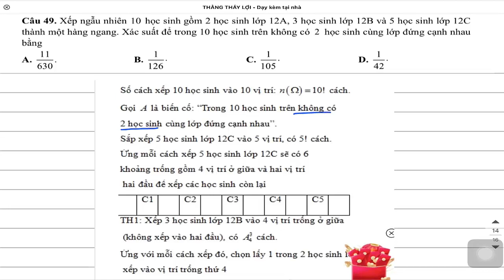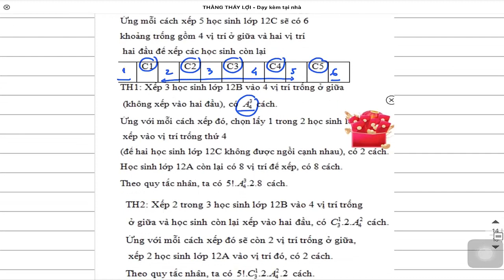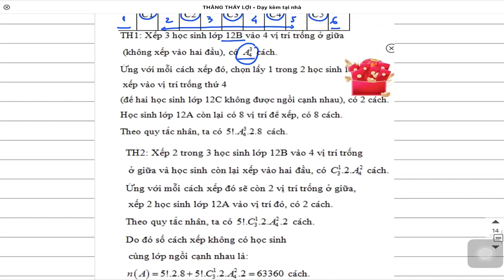Xếp ngẫu nhiên 10 học sinh gồm 2 hs lớp 12A 3 hs lớp 12B và 5 hs lớp 12C thành 1 hàng ngang Xác suất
tính xác suất,
tính xác suất bằng casio,
tính xác suất lớp 11,
tính xác suất thực nghiệm lớp 6,
tính xác suất thống kê,
tính xác suất tài xỉu trong game,
tính xác suất của biến cố,
tính xác suất xổ số,
tính xác suất tài xỉu,
tính xác suất thực nghiệm,
tính xác suất có điều kiện,
tính xác suất thống kê bằng excel,
tính xác suất sinh học 12,
tính xác suất hoàn thành dự án,
luyện thi đại học,
lộ trình ôn thi đại học,
ôn thi đại học cấp tốc,
luyện thi thpt,
ôn toán thi thpt quốc gia,
trung tâm ôn thi đại học,
kiến thức toán thi thpt quốc gia,
ôn thi thpt,
luyện thi đai học,
ôn thi đại học môn toán,
kiến thức thi thpt quốc gia,
luyện thi đại học 247,
ôn thi lại đại học,
luyện thi đại học online,
lộ trình ôn thi đại học môn toán,,
luyện thi đại học môn toán,
tài liệu ôn thi đại học,